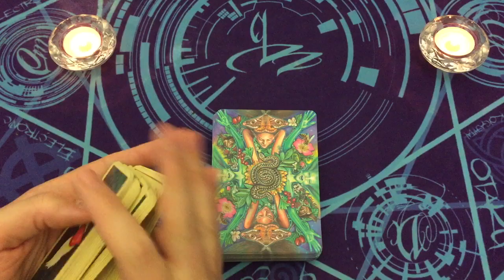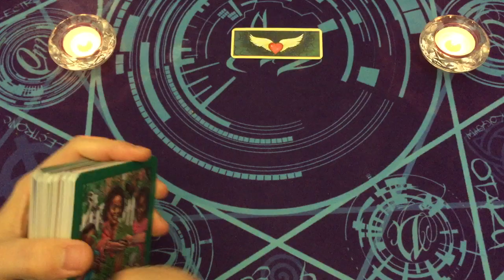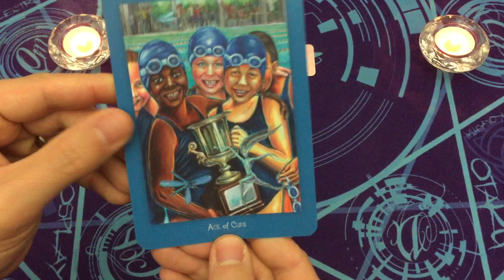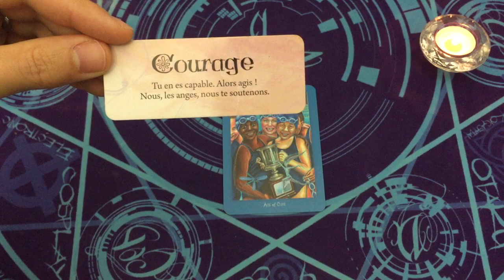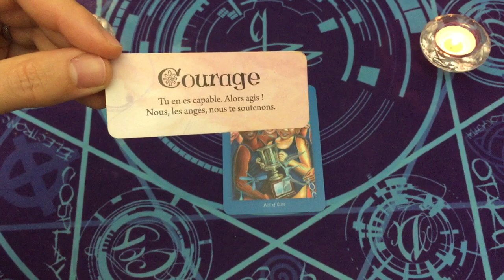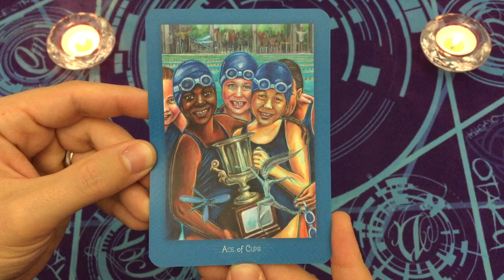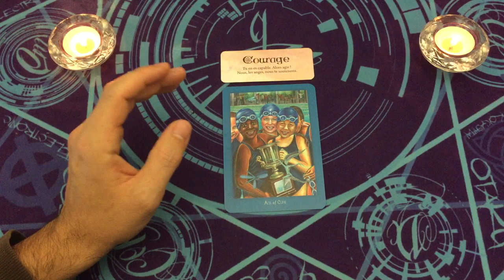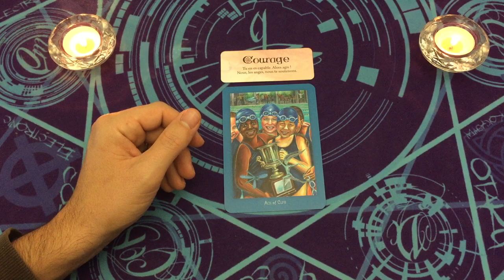COURAGE 👼🌟 MESSAGE INTEMPOREL 🎁🌟 CARTE DU JOUR